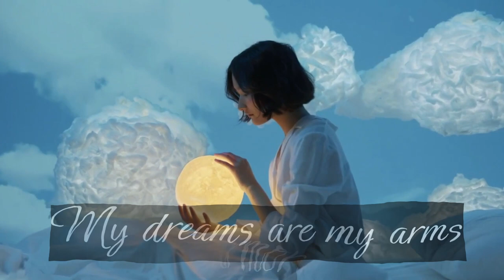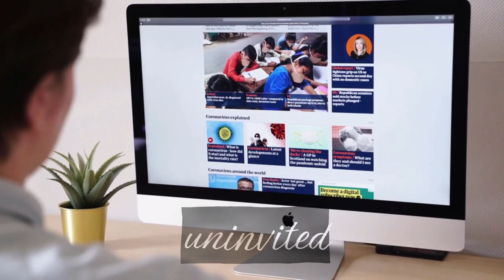HASTA Lyrics Video | Metal | Copyright Free Music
Hasta Lyrics Video.

Gear used:

Guitar: B.C. Rich Kerry King V
Amplifier: Line 6 Spider III
Software: FL Studio
Audio Interface: Focusrite Scarlett Solo USB

Doom metal is my favourite music genre and this is my fourth song that I recorded in that mood.

I love doom metal as much as I love cinematic music. I think there is many similarities between these two genres. The atmosphere in both is great.

Unfortunately, my computer is too old and cannot cope with my guitar recordings, so the adventure with doom metal is very limited.

This song is also copyright free so you can use it in your videos. Just credit me in your video description with link to my channel.